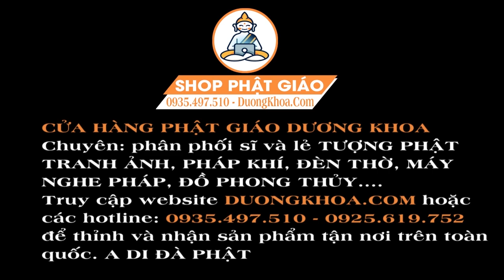NGHE QUAN ÂM CỨU KHỔ CHÂN KINH - XOÁ TAN DỊCH BỆNH, NHẬN LỘC TRỜI BAN - NAM MÔ QUAN THẾ ÂM